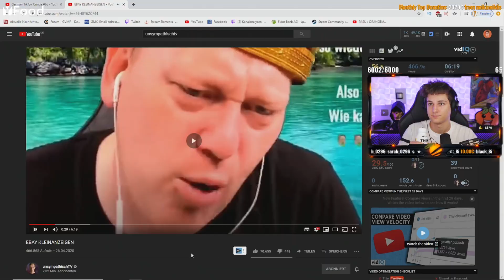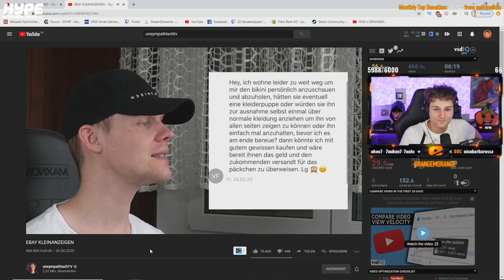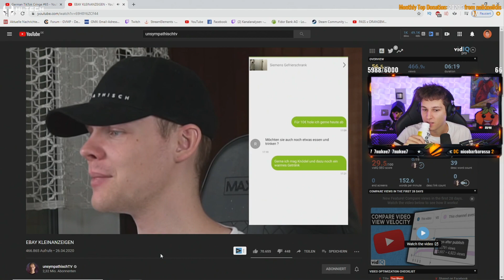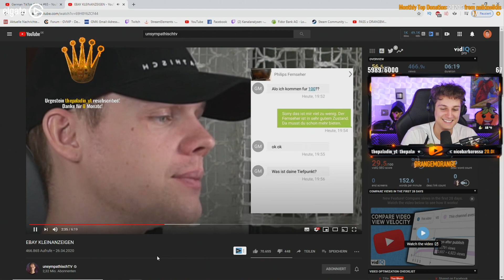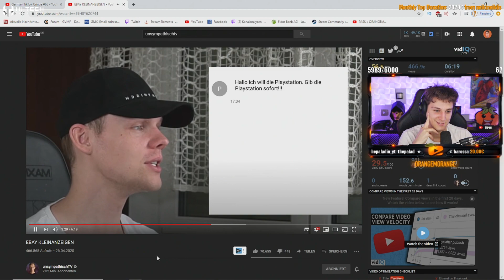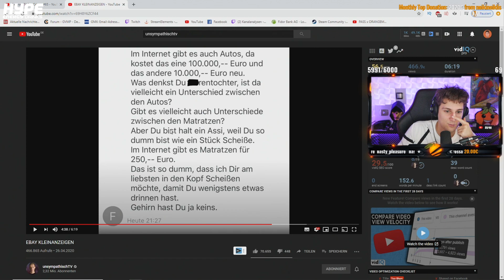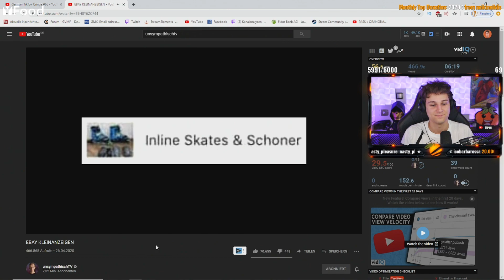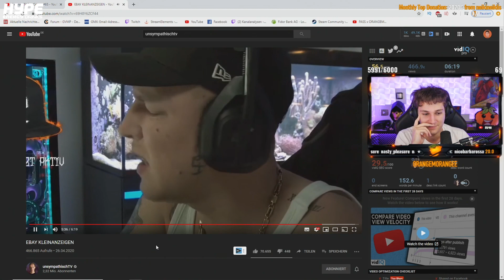EBAY KLEINANZEIGEN FAILS 😂 orangemorange reagiert auf Sascha | orangemorange reaktion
NICHT MIT DEM LORD!🎩

Wenn euch das Video gefallen hat dann zeig es uns mit einem Kommentar oder einem 🧡!

(only for b*tches)

ORANGEMORANGE reagiert auf das VIDEO "EBAY KLEINANZEIGEN" von UNSYMPATHISCHTV aka. Sascha